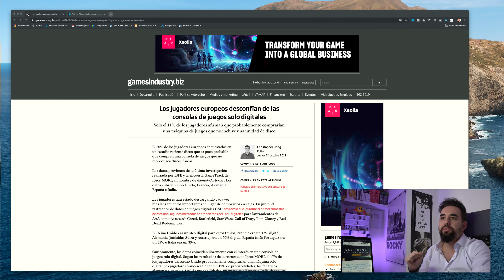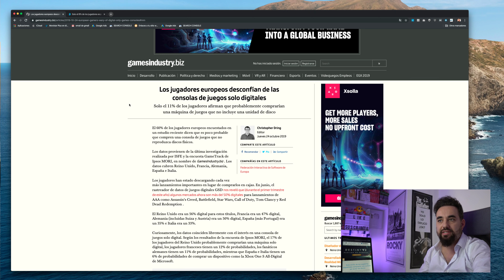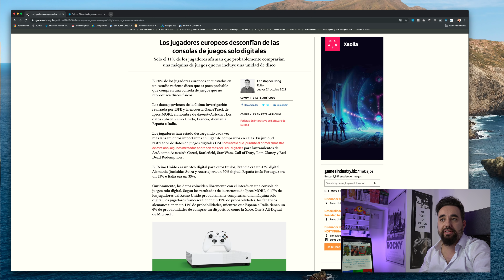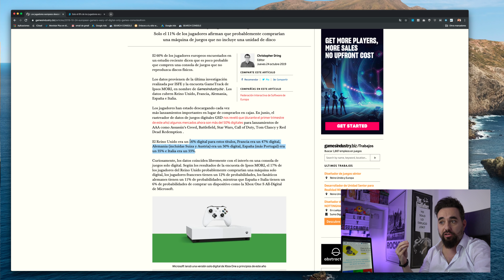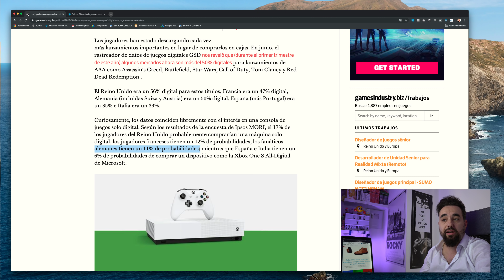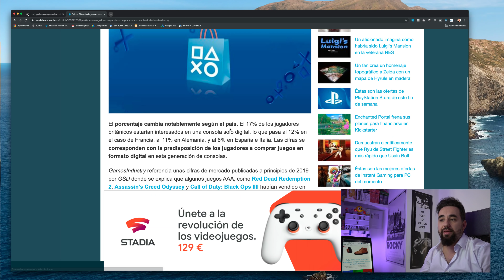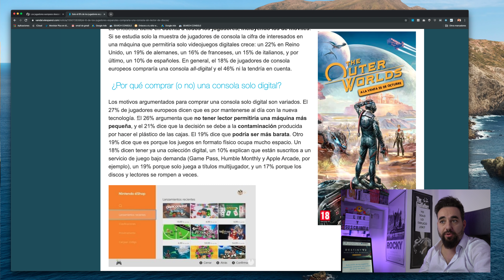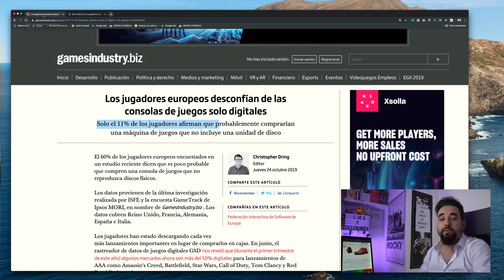Xbox vende un 30% Menos Consolas y Prácticamente nadie en Europa Compraría la Xbox One S all digital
Microsoft debe tomar nota Prácticamente nadie en Europa Compraría la Xbox One S all digital edition